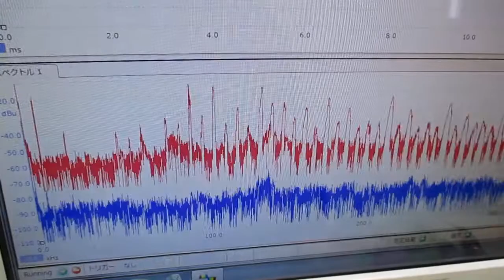超音波の発振制御技術 ultrasonic-labo